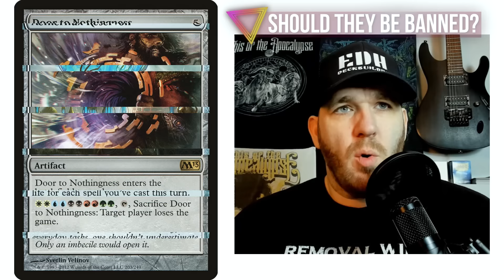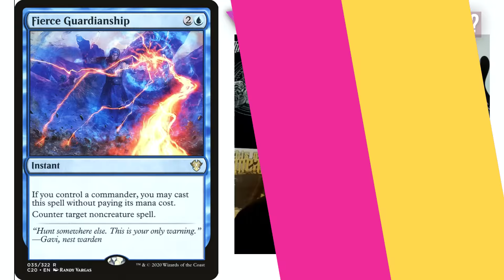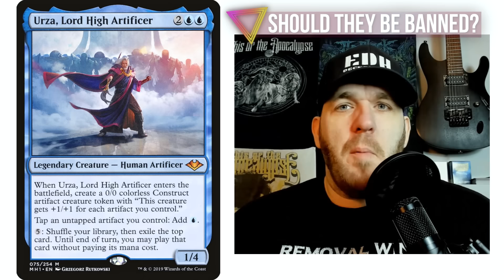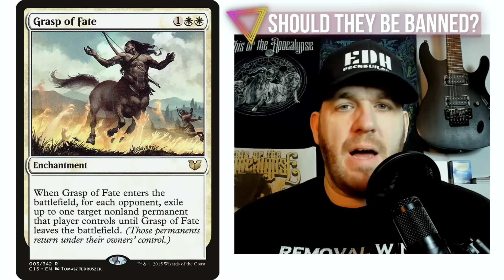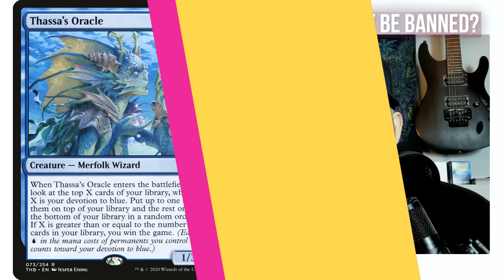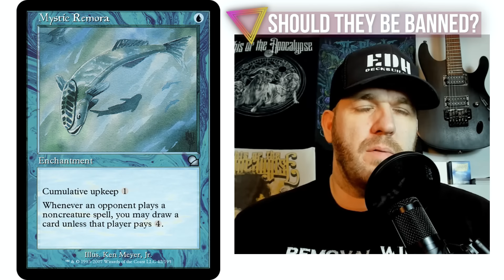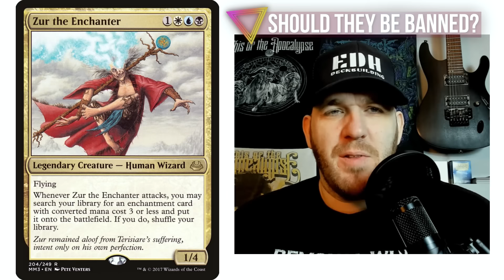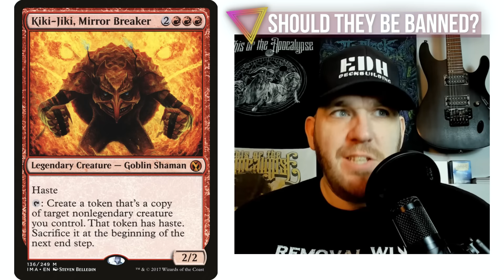10 Commander Cards That Should Be Banned?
10 cards that many players think should be banned, but do I?